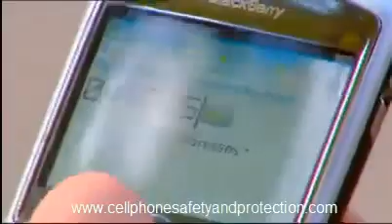Cell Phone Radiation 60 Minutes Report - A Wake Up Call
If you own a mobile phone you must see this.   Australian neurosurgeons Charles Teo and Vini Khurana tell of their concerns, including an apparent alarming increase in children with aggressive brain tumours.